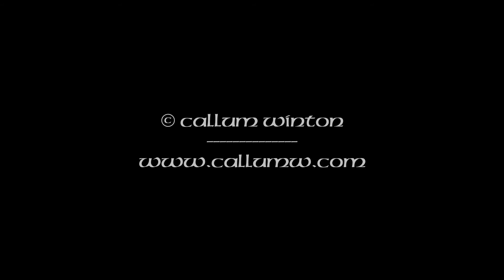Drift Car Photography - JDM AllStars at Wembley 2010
JDM allStars international Drift Racing at Wembley UK 2010